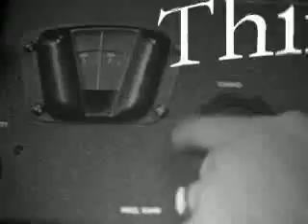Blind as a Bat? (Highlights) - 1955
This "Moody Institute of Science" film (heard of them, yes?) glorifies the only flying mammal, our very own BAT.  Highlights include the rather disturbing "blindfolding" and muting of an orphaned baby bat by taping its little eyes shut and tying its mouth together for the purpose of testing whether or not the little creature is truly blind.  A must-see (no pun intended) for PETA fans!  Take note of the "moral and spiritual value" provided at the end of the film, remarking that "the radar equipment of the bat is demonstrated in such a way that...[one] is brought to a place of questioning -- whose intelligence provided this unusual mechanism?"